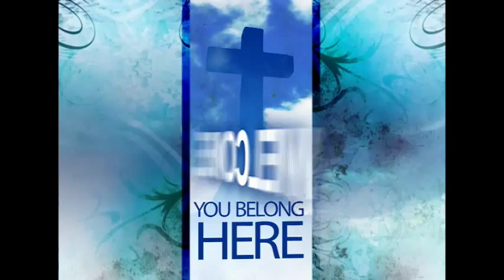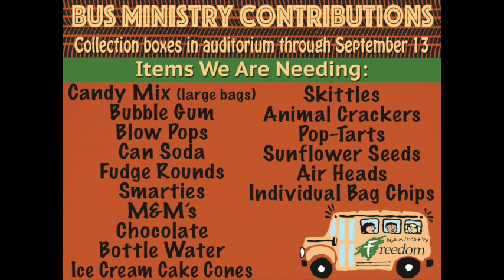What’s Happening at Freedom | Sunday, September 6, 2015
Video Announcements |  Sunday, September 6, 2015 • 10:30 a.m. Sunday Service Freedom Baptist Church • 790 Irisbburg Rd., Axton, VA 24054 • freedombaptistchurch.com • Sunday's at 10:30 a.m. and 6 p.m. • Wednesday's at 7 p.m. • Cindy Dutill, Media & Missions Director  • Nursery, Children's, and Teen Ministries Available